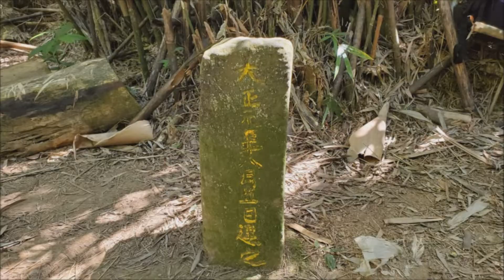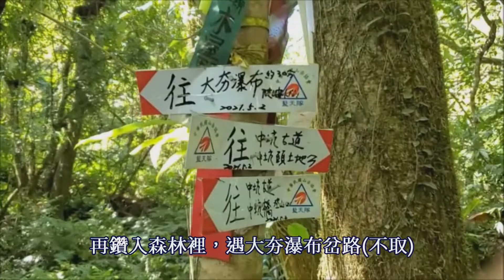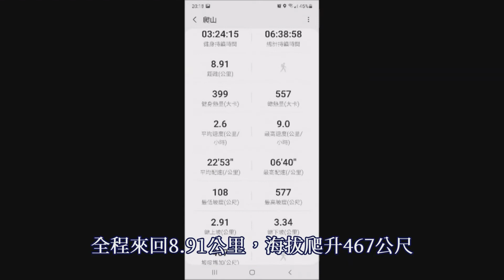20211003［淡蘭古道］中段~中坑古道(被時間遺忘的百年山徑)